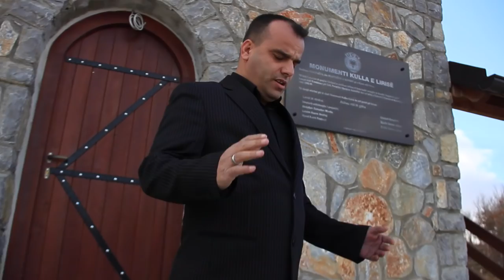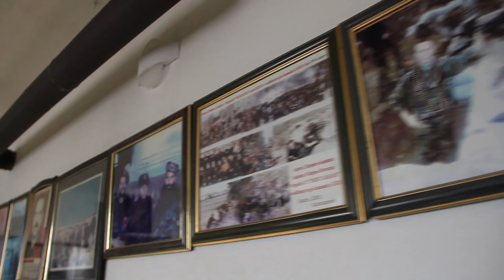Agim Boka - Komandant Guri (Official Video HD)